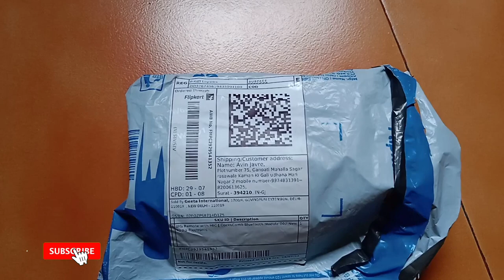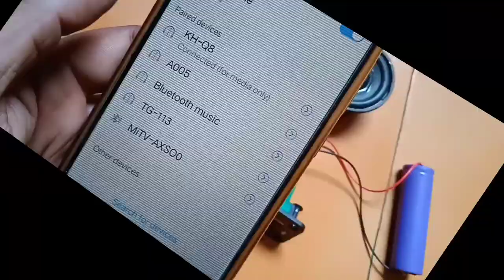Bluetooth Module With Mic Slot, FM, Pendrive And 2×5W For Speaker Output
Hello friends

Take a look at this CocksComb Bluetooth Module 007 New Radio Electronic Hobby Kit on Flipkart

कराओके माइक के साथ ब्लूटूथ मॉड्यूल, इको माइक के साथ ब्लूटूथ मॉड्यूल, माइक/कॉल सपोर्ट के साथ ब्लूटूथ ऑडियो रिसीवर, स्पीकर के लिए ब्लूटूथ मॉड्यूल, गीस्टार डिजिटल कराओके ब्लूटूथ यूएसबी मॉड्यूल किट, एमवी कलेक्शन ब्लूटूथ मॉड्यूल, ब्लूटूथ माइक, ब्लूटूथ ऑडियो मॉड्यूल, ब्लूटूथ किट 5v,  होम थिएटर के लिए ब्लूटूथ किट, ब्लूटूथ किट की कीमत, बैटरी के साथ ब्लूटूथ मॉड्यूल, माइक के साथ ब्लूटूथ किट, कार के लिए ब्लूटूथ किट